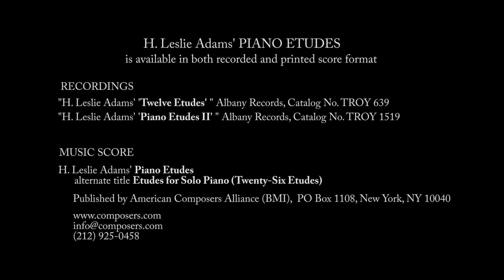PIANO ETUDES - H. Leslie Adams - Ordering Information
H. Leslie Adams' PIANO ETUDES
is available in both recorded and printed score format

RECORDINGS
"H. Leslie Adams' 'Twelve Etudes' "
     Albany Records, Catalog No. TROY 639  (Maria Corley, piano)
"H. Leslie Adams' 'Piano Etudes II' "
     Albany Records, Catalog No. TROY 1519  (Thomas Otten, piano)

MUSIC SCORE
      alternate title 'Etudes for Solo Piano (Twenty-Six Etudes)'

       Published by American Composers Alliance (BMI),